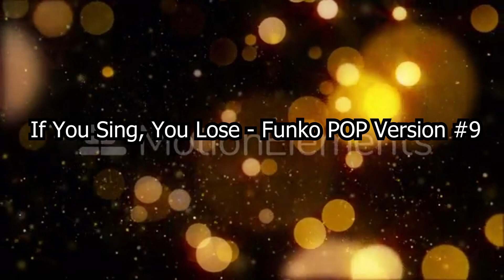If You Sing, You Lose - Funko POP Version 9 - Portals, Part 1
If You Sing, You Lose - Funko POP Version is back! The return features songs from the latest Melanie Martinez album, Portals!

Well, some of them. That's why there are two separate parts.